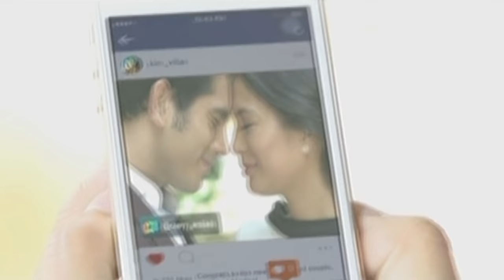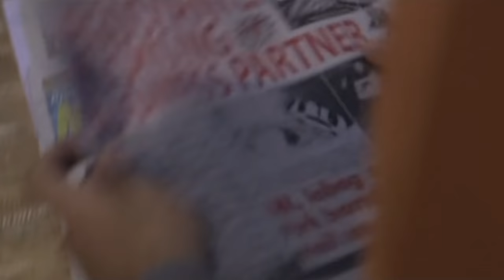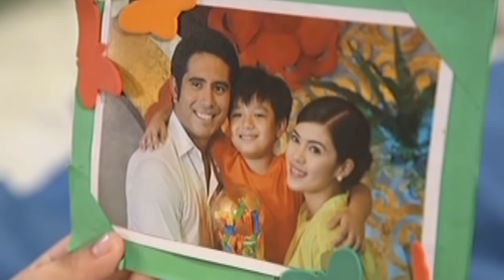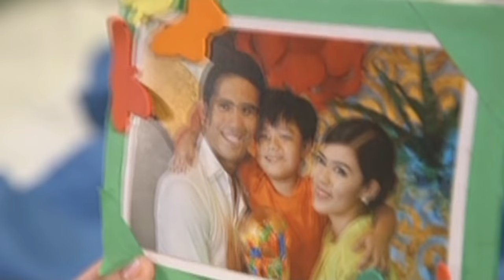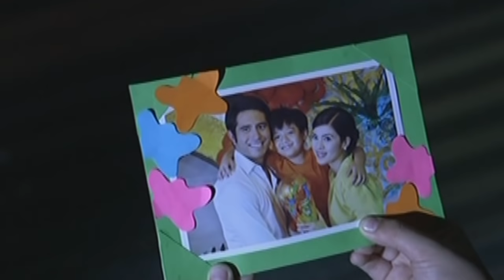Full Episode 56 | Nathaniel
After learning from Punong Maestro that Rachel and Paul are his real parents, Nathaniel takes it upon himself to help the two bridge their gap and rekindle their love. Meanwhile, Rachel accidentally discovers Martha's plot against Paul.